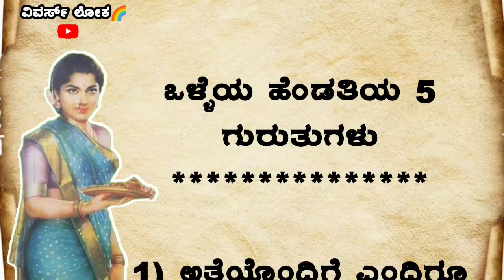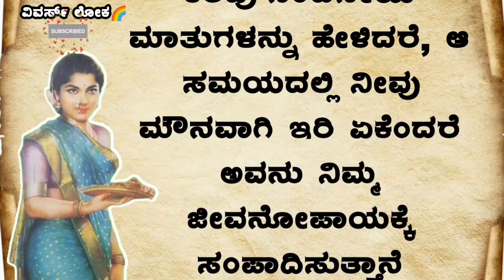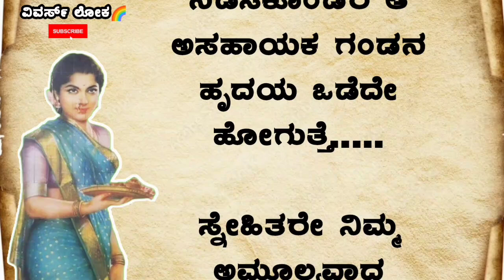ಒಳ್ಳೆಯ ಹೆಂಡತಿಯ 5 ಗುರುತುಗಳು ✔️